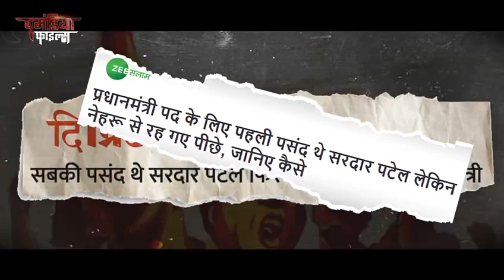Exposing Congress Party...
Watch how the BJP-led Manipur government is tackling the drug menace head-on!

╭ ╯Description╰ ╮
The Indian National Congress, colloquially the Congress Party or simply the Congress, is a political party in India with deep roots in most regions of India. Founded on 28 December 1885, it was the first modern nationalist movement to emerge in the British Empire in Asia and Africa.

- Credits╰ ╮
Video by  @bjp